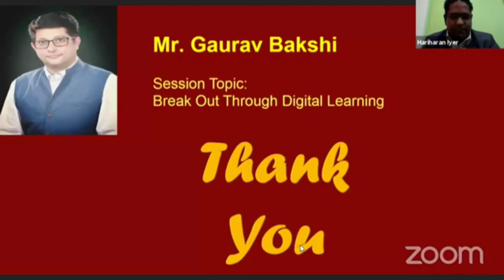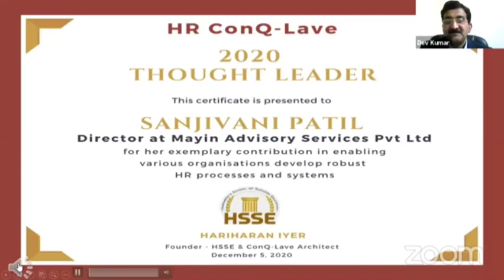HSSE HR ConQ-Lave Dec 5 2020 | THOUGHT LEADER AWARD - MR. DEV KUMAR